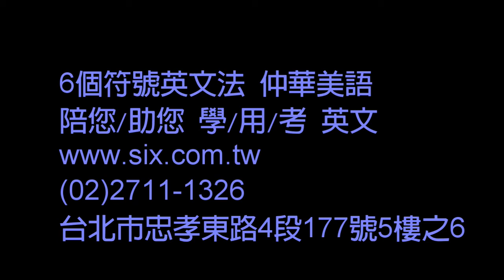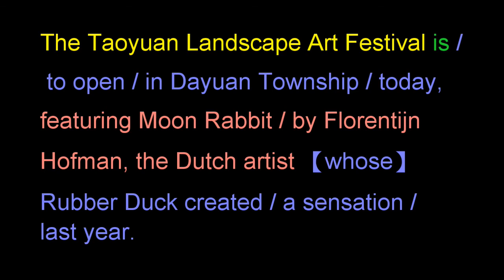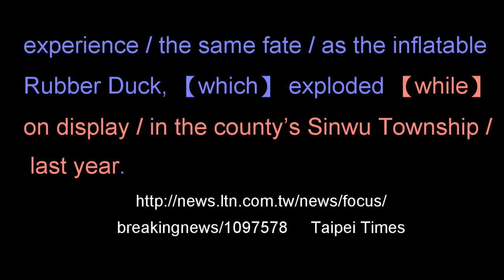鴨子變兔子/英文一小節一小節講給你聽